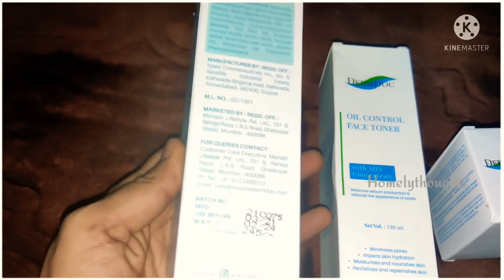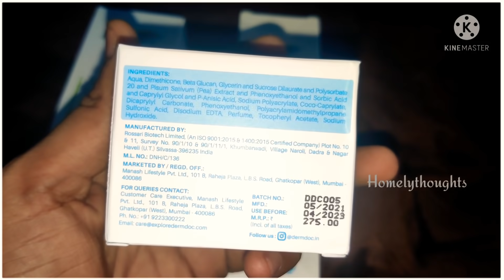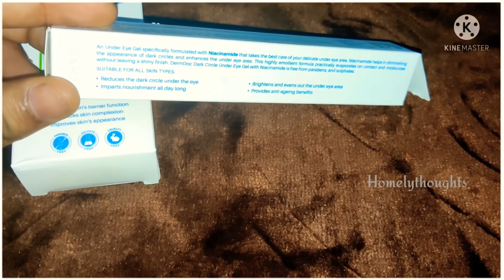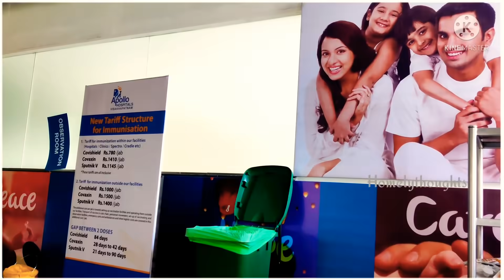DIML || 2nd Dose Vaccination || Cmplt Day Vlog || Homelythoughts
DermDoc Dark Circle Under Eye Gel Roll On with Niacinamide (15ml)